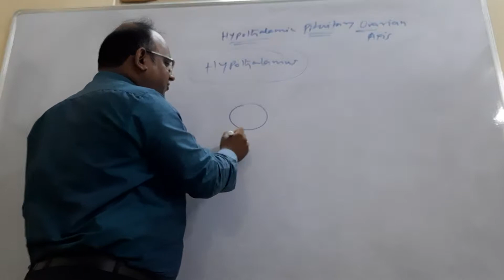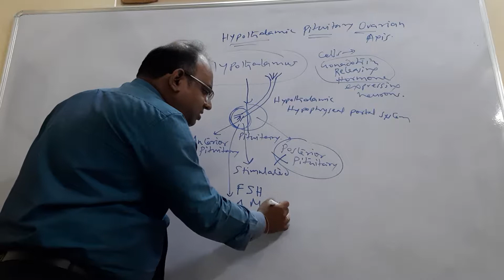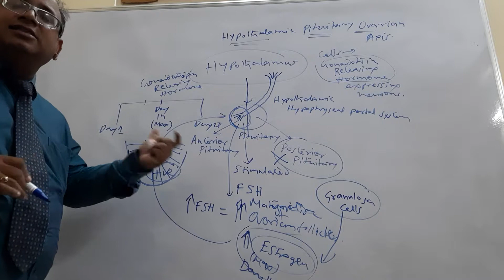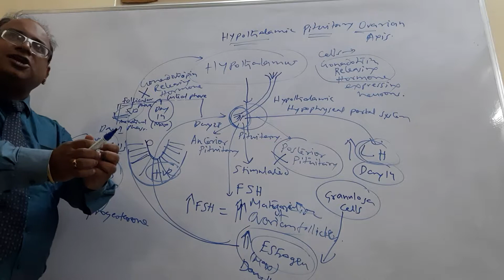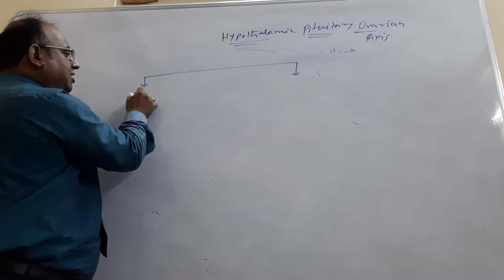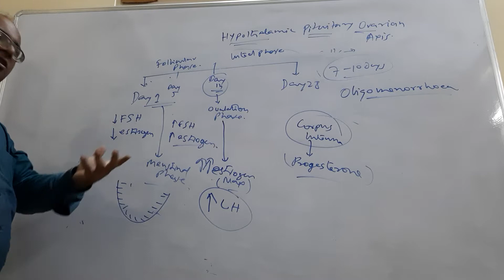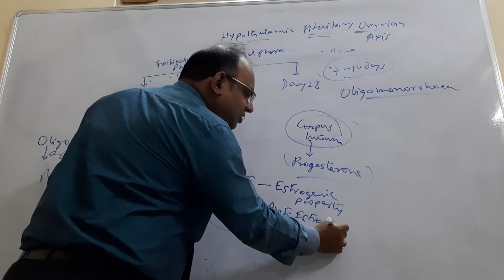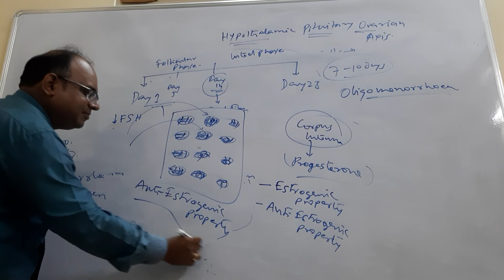Hypothalamic Pituitary Ovarian Axis/ Menstrual Cycle/ Role of Phytoestrogens- K Mainak's training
Hypothalamic Pituitary Ovarian Axis/ Menstrual Cycle/ Role of Phytoestrogens- K Mainak's training session.